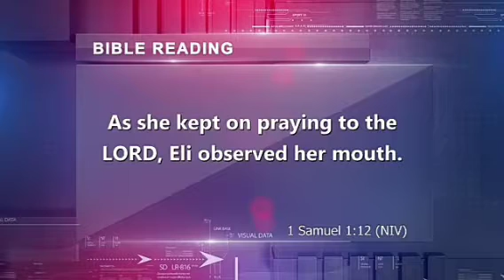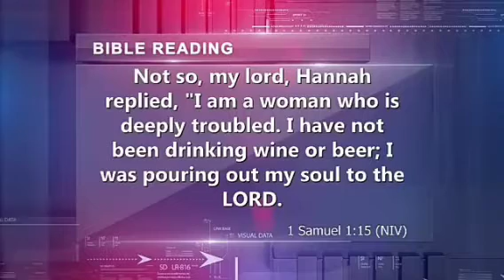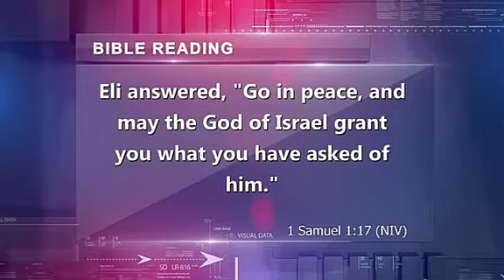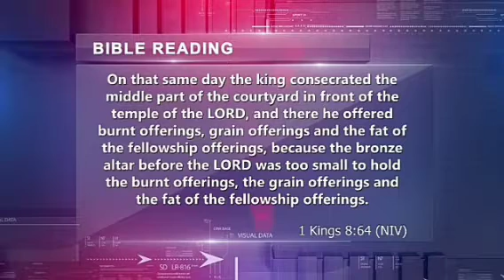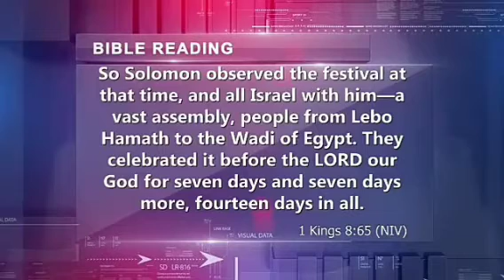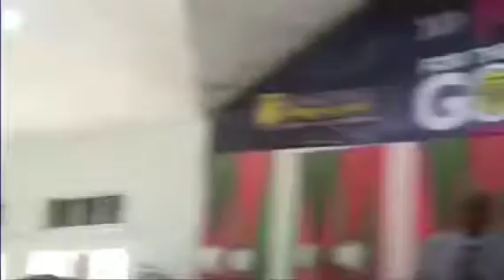Rev. Moses IKONI | Provoking Divine Remembrance 🤔💭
S. E. V. E. N.   S. U. P. E. R.    S. U. N. D. A. Y.  [1st]

Topic: PROVOKING DIVINE REMEMBRANCE
Ministering: Rev. Moses IKONI

20th September 2020
Assemblies of God National Chapel , Enugu, Nigeria